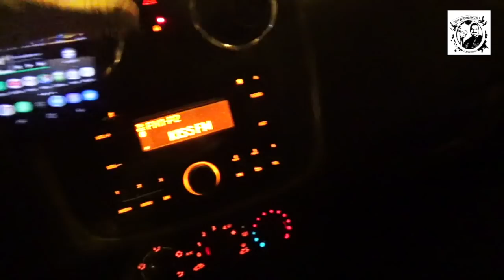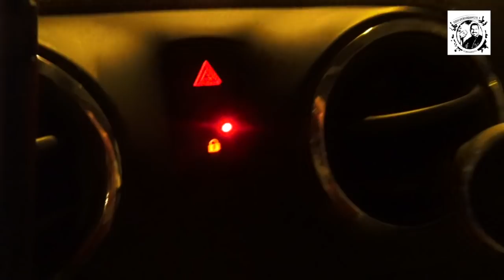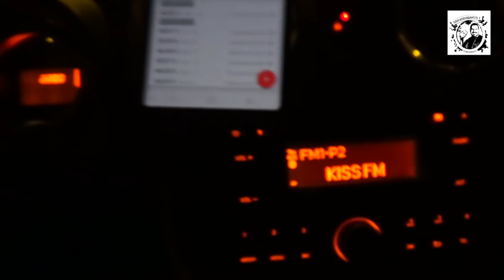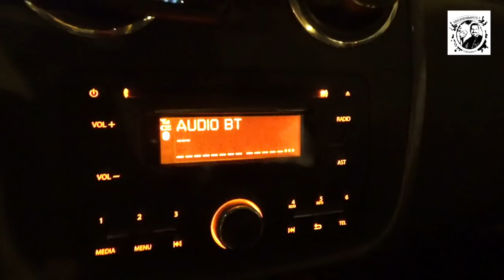Reflexiones a bordo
Aprovecho una parada para hablar de algunas impresiones con mi ya veterana cámara Sony HD (con proyector incorporado).

Grabado con el Galaxy Note 8
Excelente video cámara Sonyt HDR CX405